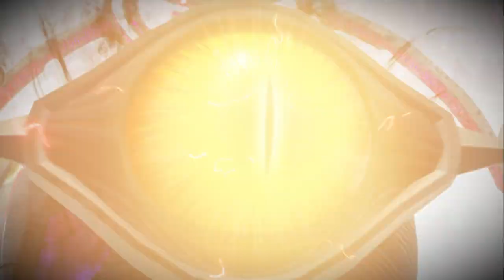The Sonic Heroes Run Back We Didn't Know We Needed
Part 4 | Don't you love Radical Highway Shadow? It's my favorite stage from the hit Sonic title Sonic Adventure 2. I'm not the biggest fan of Shadow's Doom Surf but aye. Metal Overlord being back is cool as HELL. Now I need Modern Sonic games to respect Metal more. He deserves something too

Timestamps:
0:00 Hub World
0:11 Kingdom Valley Act 1
6:07 Kingdom Valley Act 2
10:51 Hub World
12:46 Vs. Metal Overlord
17:04 Cutscene
19:51 Hub World

Sonic Generations
Shadow Generations
Sonic x Shadow Generations
Sonic Frontiers
Sonic Dream Team
Sonic Unleashed